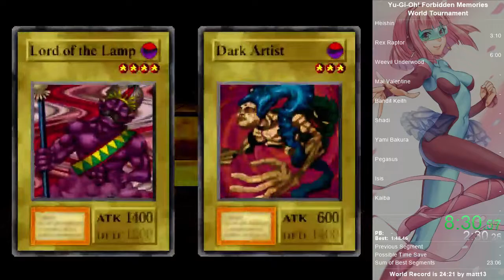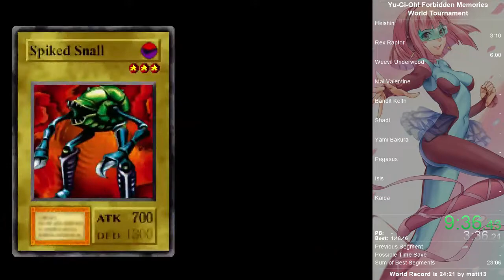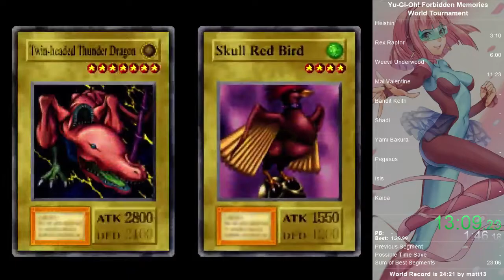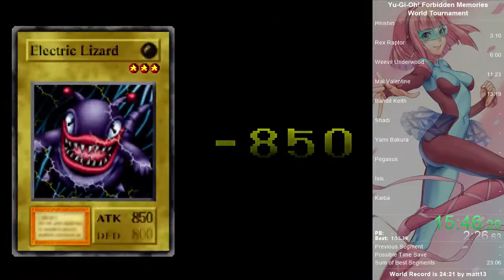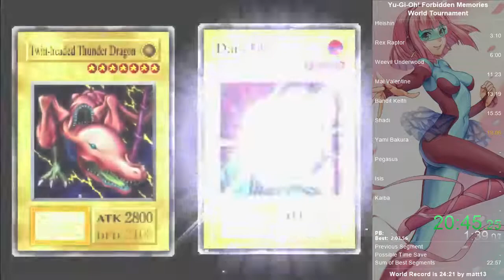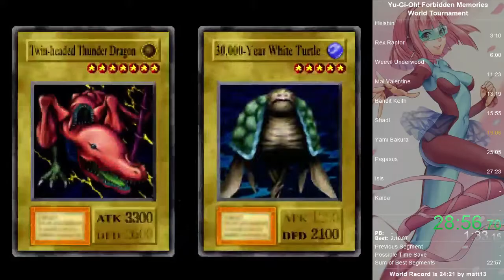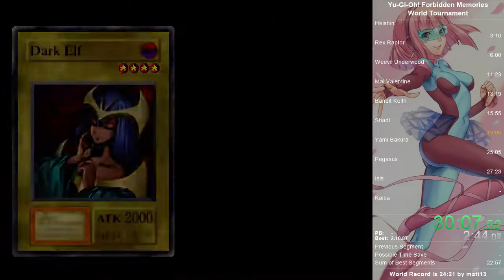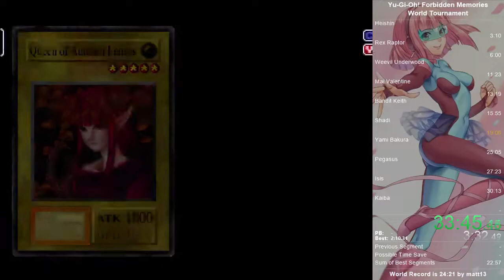Yu-Gi-Oh! Forbidden Memories - World Tournament (34:15.42)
Good Rex, awful Weevil, very good Mai through Shadi, awful Bakura, excellent Pegasus, good Isis, ok Kaiba.

Started with 4 Dragons, 4 Thunders, Dark Hole, Mountain... and Black Pendant. Decided to wing a World Tournament run given the multiple THTD fusions, ended up finally getting a Personal Best. Plan to go for sub 30 in the future.